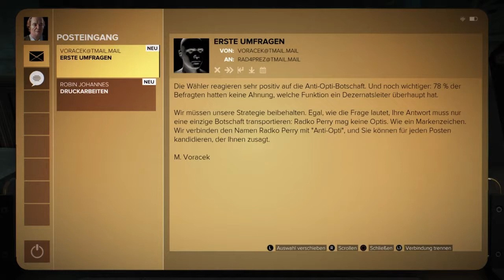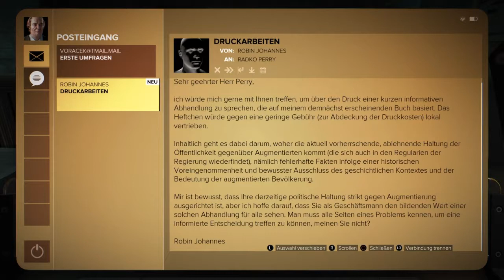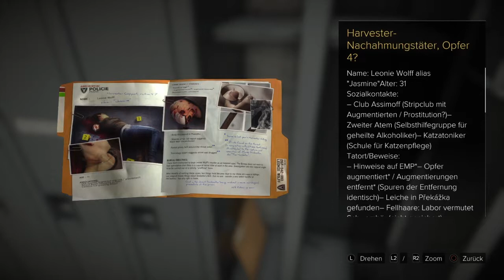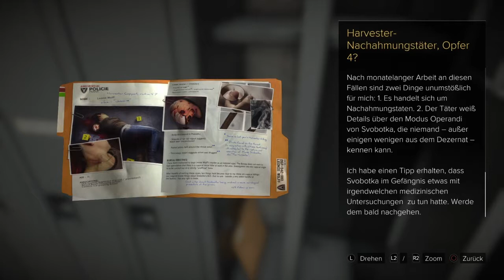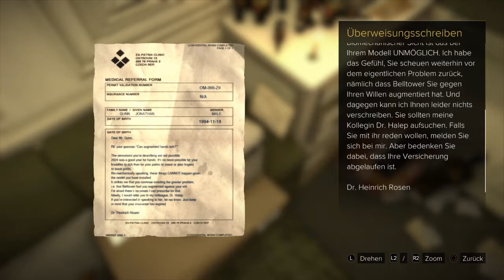Deus Ex Makind Divided [PS4] #21 Serienkiller, Implantate und Informanten (Let`s Play Deutsch)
rekalibriert eure Augmentierungen und stellt sie gut ein, denn heute spiele ich mit euch Deus Ex Makind Diveded.

Deus Ex ist diesen Monat (Januar 2018) für alle PS Plus Mitglieder kostenlos. Das solltet ihr euch nicht entgehen lassen, solltet ihr noch keine Mitgliedschaft haben, wäre jetzt der richtige Zeitpunkt.

Die DLC`s müsst ihr zwar noch dazu erwerben aber wenn euch das Spiel interessierter ist es das auf jedenfall wert.

LG eure Ratte

DEUS EX MAKIND DIVIDED

Kurzinformation:
Wir schreiben das Jahr 2029. Augmentierte Menschen gelten als Ausgestoßene und sind von der Gesellschaft isoliert. Adam Jensen ist mittlerweile ein Elite-Undercover-Agent, der in einer Welt operieren muss, die Menschen wie ihn verachtet. Bewaffnet mit einem Arsenal von Hightech-Waffen und -Augmentierungen, muss er Vorgehensweisen wählen und entscheiden, wem er vertrauen kann, um eine weltweite Verschwörung aufzudecken.
MENSCH 2.0
Wählen Sie aus modernsten Waffen und Augmentierungen aus und passen Sie sie Ihrer Spielweise an.
IN NAHER ZUKUNFT IST DIE MENSCHHEIT GESPALTEN
Erkunden Sie verschiedene Schauplätze und entdecken Sie eine Welt, in der das Schicksal der Menschheit auf dem Spiel steht.
SINNVOLLE ENTSCHEIDUNGEN UND KONSEQUENZEN
Erleben Sie die Welt von Deus Ex, in der Ihre Entscheidungen für den Ausgang des Spiels entscheidend sind.
DEUS EX: MANKIND DIVIDED – BREACH – NEUER SPIELMODUS
Deus Ex: Mankind Divided – Breach ist ein Live-Spielmodus mit Puzzle-Arcade-Gameplay.

Altersfreigabe:
PEGI 18
FSK 18

Rückblick

Der Rückblick ist in dieser Playlist mit inbegriffen.

Quellen
Kurzbeschreibung

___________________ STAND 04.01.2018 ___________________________